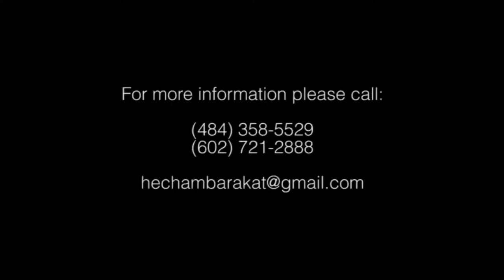Hisham Barakat-Drs.William & Yanell Danial's Wedding-Groom & His Mother